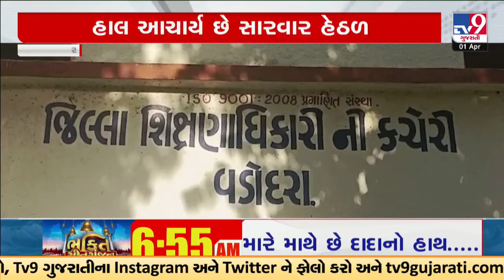Mass cheating in Anandi village school, allegations on DEO of demanding money | Vadodara | TV9